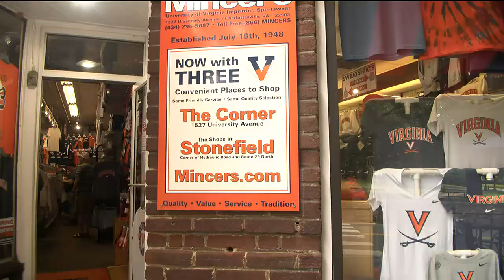Mincer's preparing for potential UVA College World Series win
One UVA cloting store is already preparing for the potential of a big win.